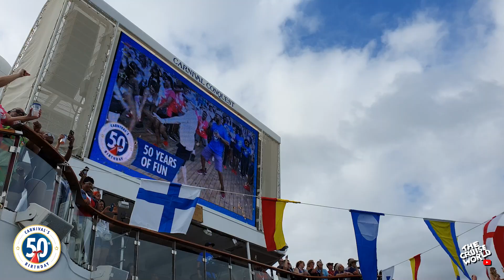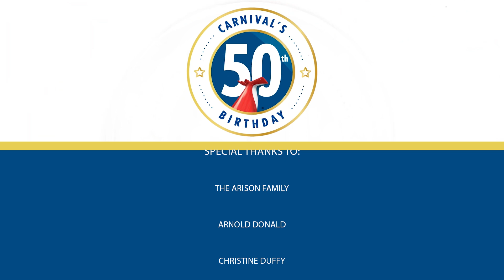CARNIVAL CRUISE LINE 50th BIRTHDAY SAILABRATION! w/ John Heald, Christine Duffy, Flying Scotsman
Carnival Cruise Line celebrated their 50th Birthday with a week of SAILABRATION sailings on their Fun Ships!  We put together footage of staff and guests from 13 different ships, Breeze, Conquest, Freedom, Glory, Legend, Liberty, Magic, Mardi Gras, Miracle, Pride, Radiance, Sunshine & Vista to make one AMAZING CARNIVAL VIDEO!  Happy Birthday Carnival, and here's to many more!  Enjoy!